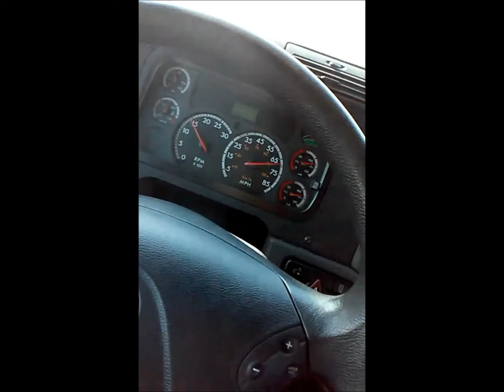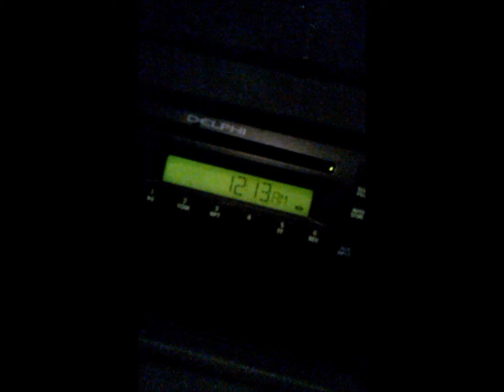Putting In Work, No Gainz, and Totalling My Car